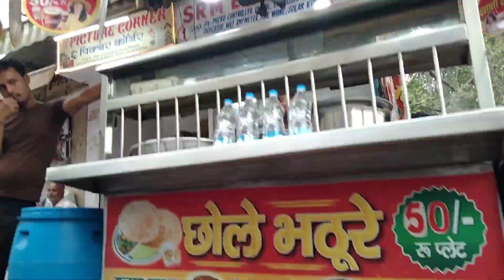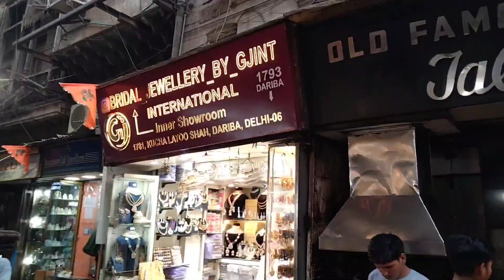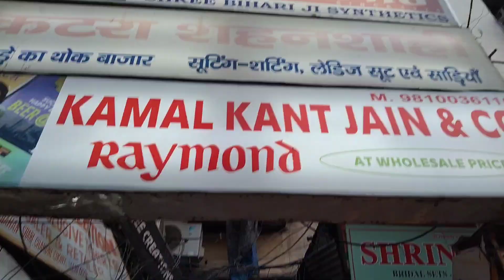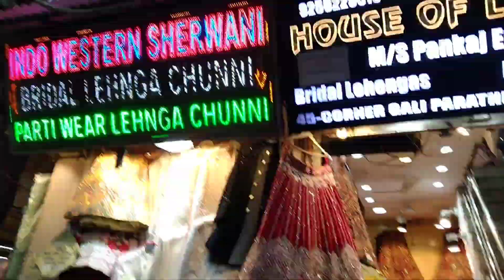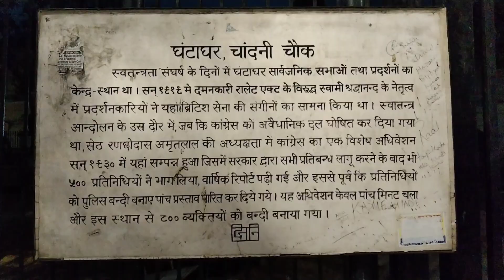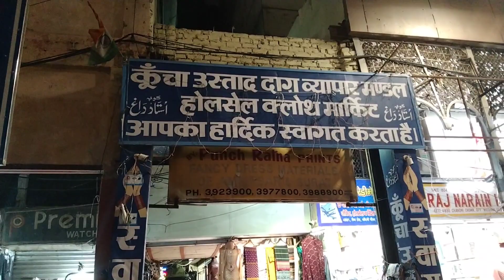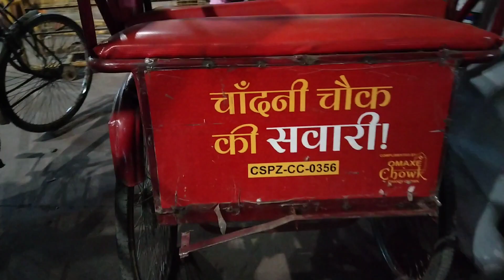chandni chowk | chandni chowk delhi | chandni chowk delhi market | chandni chowk history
chandni chowk to china
chandni chowk to china full movie
delhi market
what is the best time to visit chandni chowk